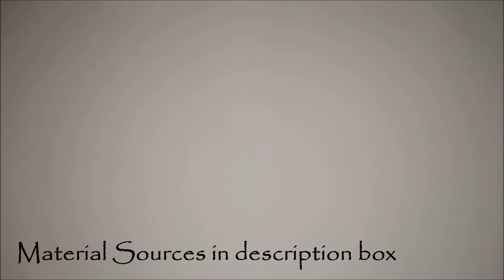UV Resin - Elegant Honeycomb Jewelry Set - Tutorial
Hi and welcome to todays UV Resin Video Tutorial.

XoXo MoriBug

Material Sources:
UV Resin
Resin Color
Pearl Necklace and End Pieces: Local Craft Store
Leaf Hangers

Reminder: UV Resin can cause allergical reactions, please make sure you follow the using instructions and protect yourself, if needed.